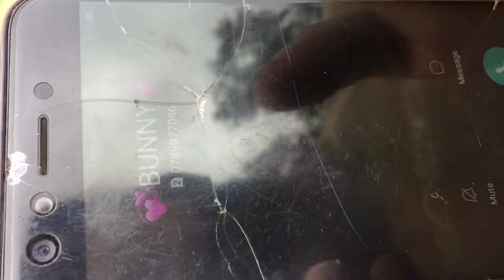hithuwakkarayo Bunny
comedy video sinhala
sri lankan

Hithuwakkarayo
Think Again